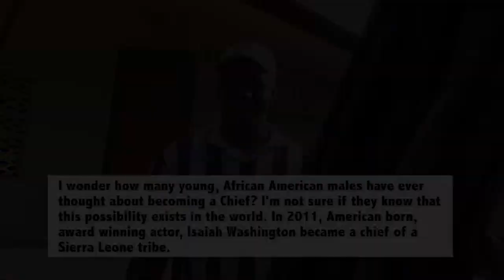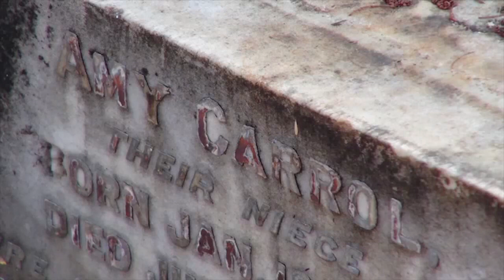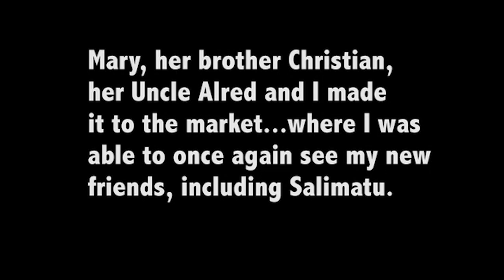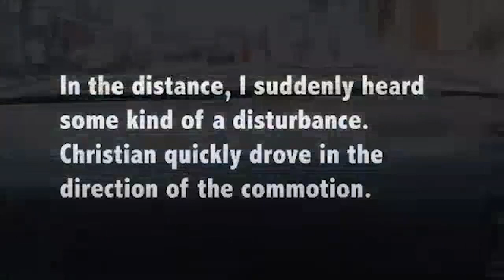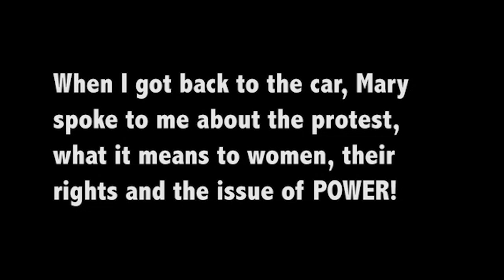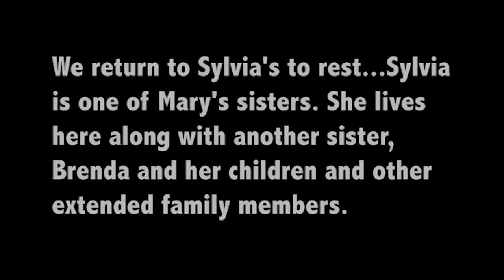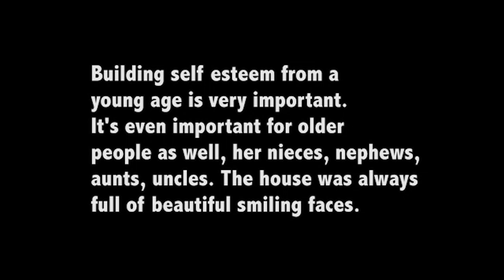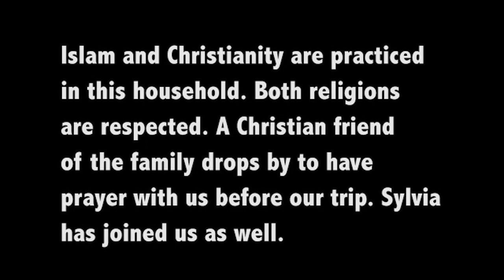Journey to My Mother's Land into Africa Part 5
Diamond mining, Kent Beach and Sengbe Pieh, Slaves under churches, Nollywood director Ramsey Noah, Women Protestors, “I am Beautiful!”